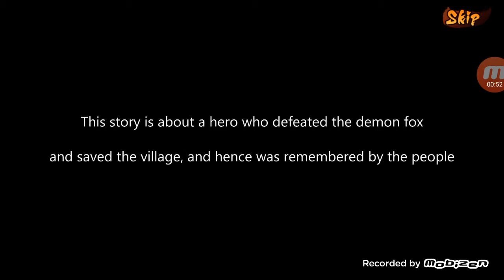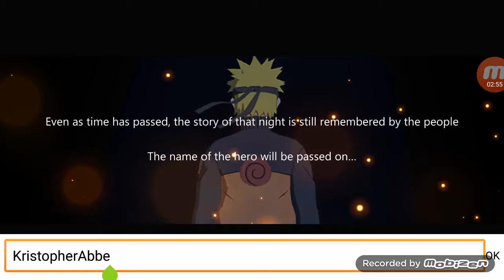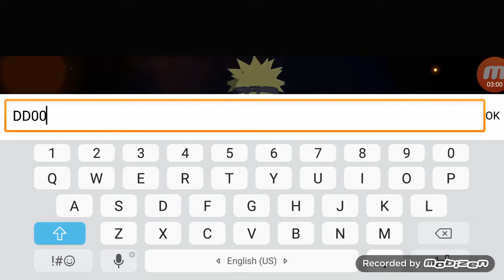King Of Ninjutsu (Early Access)